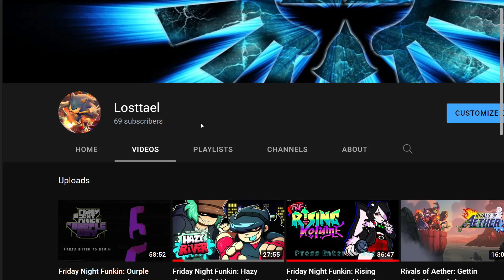nice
thanks for subbing guys